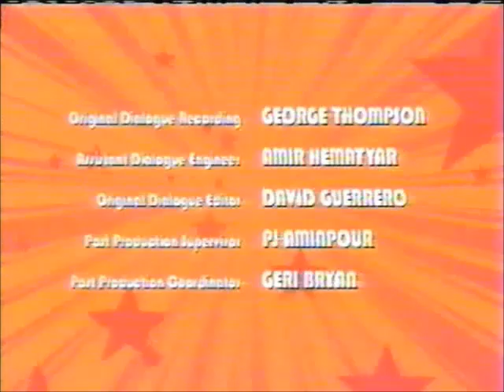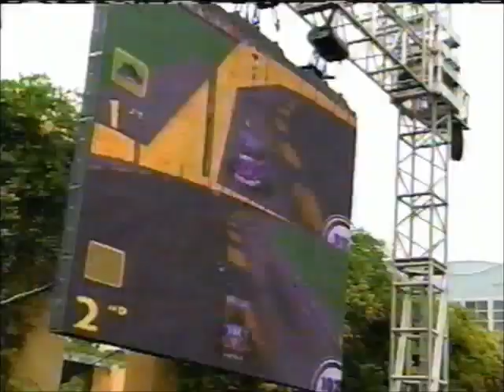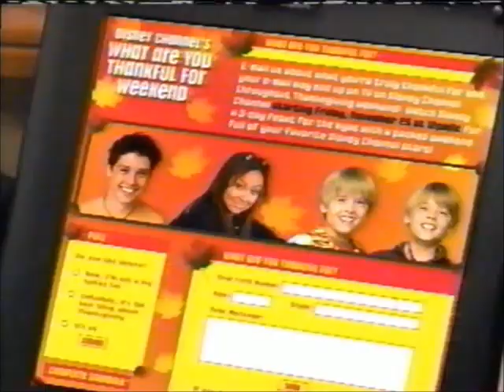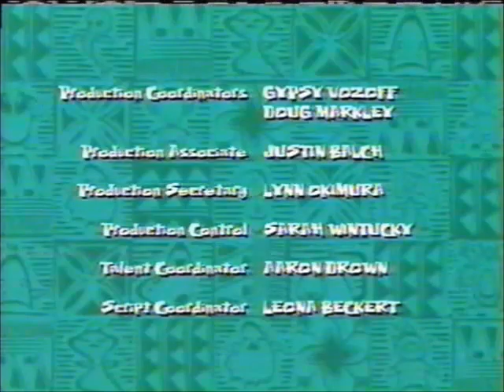Disney Channel Commercial Breaks (November 17-20, 2005)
Commercials that aired during an episode of The Buzz on Maggie and Lilo & Stitch: The Series on Disney Channel in 2005.

Commercial List:
November 17
1. Voiceover Credits: Spy Kids 2: Island of Lost Dreams
2. Next: Sister Sister followed by That's So Raven (cuts out)
November 20
3. Next: Lilo & Stitch: The Series followed by Brandy & Mr. Whiskers (cuts in)
4. You're Watching Disney Channel ID (Michael D'Ascenzo)
5. Disney Channel Original ID
6. Lilo & Stitch: The Series "We'll Be Right Back" bumper
7. That's So Raven "Special Episode" promo ("Country Cousins")
8. Bowling For Soup "I Melt With You" Music Video
9. DCOM Extras promo: Disney's Kim Possible Movie: So The Drama
10. Lilo & Stitch: The Series "Now Back to the Show" bumper
11. Lilo & Stitch: The Series "We'll Be Right Back" bumper
12. Disney 411: Toontown Online Kart Racing
13. DC What Are You Thankful For Weekend promo
14. DisneyChannel.com
15. Lilo & Stitch: The Series "Now Back to the Show" bumper
16. Voiceover Credits: Brandy & Mr. Whiskers is coming up next
17. Next: Brandy & Mr. Whiskers followed by Dave the Barbarian
18. Disney Channel ID (Paper Boy)
19. Disney Channel Original ID
20. Brandy & Mr. Whiskers "Now Back to the Show" bumper (partial) (cuts in)